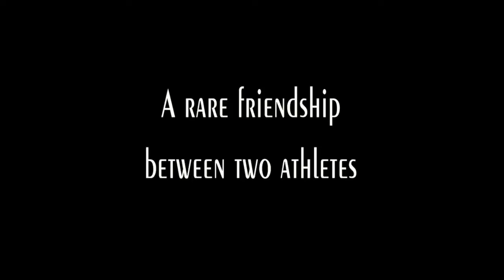The Odd Couple - Teaser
About The Odd Couple
The Odd Couple is a short documentary about the challenges faced by two triathletes. Jeff is a below the knee amputee and an Ironman finisher while Parvin, a follower of the Sikh faith struggles to find a balance between maintaining identity and the rigors of training to be an athlete. Contrasting their challenges, the documentary honestly explores the similarities in their motivation.
The movie brings to life Jeff and Parvin’s inspiring friendship and their positive attitude to achieve their dream of being a triathlete despite their daily struggles. In telling their story, the film transcends cultural and demographic barriers and has a universal appeal.

Film Festival Selections
Phoenix International Film Festival 2015, Melbourne, Australia
SIFF 2014, Toronto, Canada
SikhLens 2014, Los Angeles, USA
Bollywood International Film Festival 2015, Columbia, USA
SLFF Bay Area 2015, San Jose, USA

Special Invited Screening:
Parliament of World Religions, 2015, Salt Lake City, USA

The film deals in multiple contrasts: both Jeff and Parvin look totally unlike each other; there’s disability vs. able-bodied theme playing throughout. Jeff is an amputee by choice and Parvin is Sikh by choice. Equality between two humans of different cultures, race and ethnicity is captured through the cinematic lens. Yet, I wanted the audience to place themselves in either of Jeff’s or Parvin’s shoes, look at their own lives from that perspective, and ask themselves if their own challenges are surmountable? By the end of the 15 minutes, they probably will have an answer and what they do with that answer is unto them.

About Jeff
Jeff Schmidt, best known as "Jerkyleg," was raised in the small town of Rolla, Missouri, where he played soccer from the age of eight through high school. When he was 17, his life was changed forever by a kick to his lower leg that resulted in a mangled right foot and without the ability to compete in triathlons - the sport he loved. In 2007, he had his leg amputated and in 2012, Jeff competed at the 2012 Ironman World Championship in Kona, Hawaii. Today, he is recognized as one of the 20 most inspirational triathletes by Triathlon Inspires.

About Parvin
Parvin was born and grew up in Dhanbad, the largest coal mining town in Central India. Growing up in a middle class family, Parvin was an overweight kid and grew up into a rather plump adult. In 2006, he moved to the San Francisco bay area and motivated by the great weather and the healthy lifestyle, he started running casually. Unable to run after a nasty injury, a chance meeting with Jeff turned his life around.